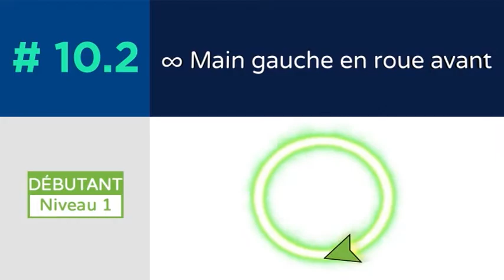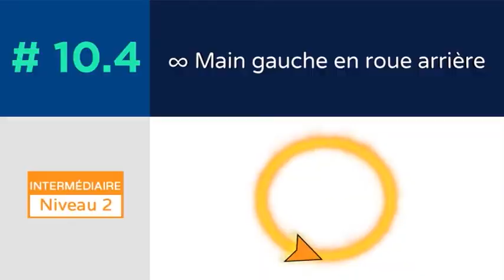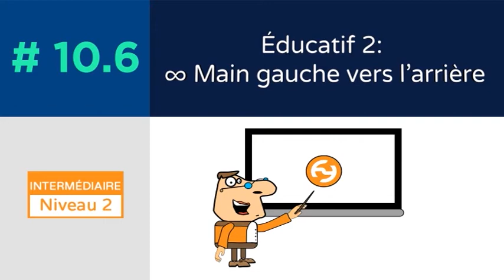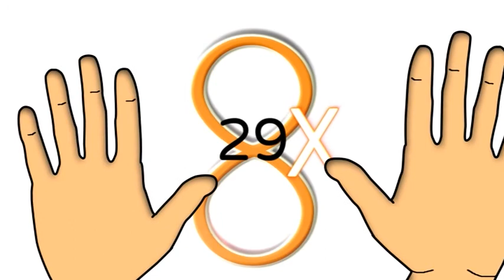Défis 10 - Le signe de l’infini (∞) à une main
22 défis GRATUITS en cadeau

Trois consignes sont essentielles pour réaliser rapidement le signe de l’infini à une main.
Premièrement, assure-toi de faire tourner le poï en roue vers l’avant. Ainsi, le mouvement est beaucoup plus simple à exécuter que si on l’amorce en roue vers l’arrière.
Deuxièmement, le tube d’entraînement doit pointer vers le point le plus haut juste avant de croiser.
Troisièmement, c’est au moment où le poï amorce sa descente que tu croises le bras dans le plan opposé de ton corps.
Le bras peut demeurer croisé ou tracer le « 8 » couché de manière continue.

On suit les mêmes consignes, mais avec la main gauche.

En démarrant le mouvement en roue vers l’arrière, le tube d’entraînement coussiné pointe vers le point le plus bas juste avant de croiser et c’est durant sa trajectoire vers le haut que le jeu est transporté en plan opposé.

Sois patient! C’est un vrai défi de l’exécuter en roue vers l’arrière. Ta main trace un « 8 » couché en sens inverse. Il faut visualiser le « 8 » couché comme s’il flottait dans l’espace devant toi. Trace-le maintenant de manière continue.

Exerce-toi jusqu’à ce que le mouvement devienne fluide et sans accrochage. Voici un sous-éducatif intéressant : place la main sur l’épaule opposée durant plusieurs essais. Quand tu es prêt, pousse ta main beaucoup plus loin à l’extérieur de l’épaule. Le mouvement glissera de lui-même vers le bas.

Voici le résultat avec la main gauche vers l’arrière.